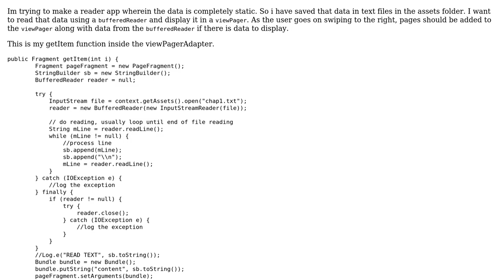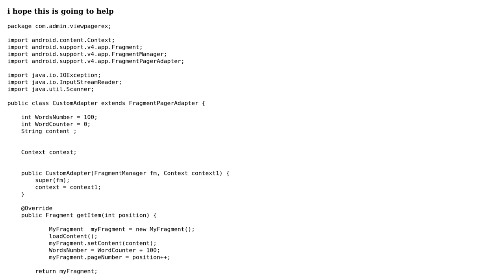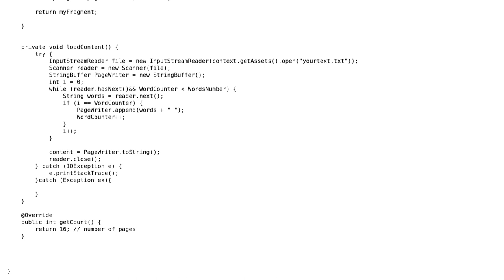Display large text from BufferedReader into viewPager fragments (text reader type implementation)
With thanks & praise to God, and with thanks to the many people who have made this project possible! | Content (except music & images) licensed under CC BY-SA | Music | Images & others | With thanks to user yasser abd alkarim elezaar user Vineet Ashtekar and the Stack Exchange Network Trademarks are property of their respective owners. You are responsible for your own actions.